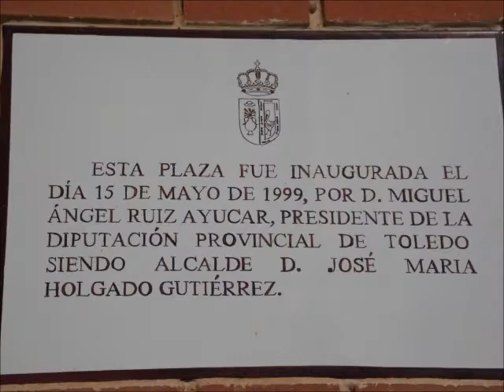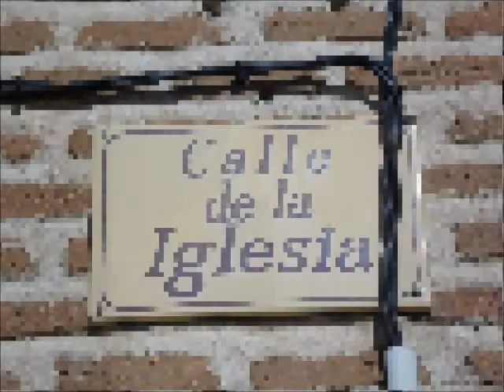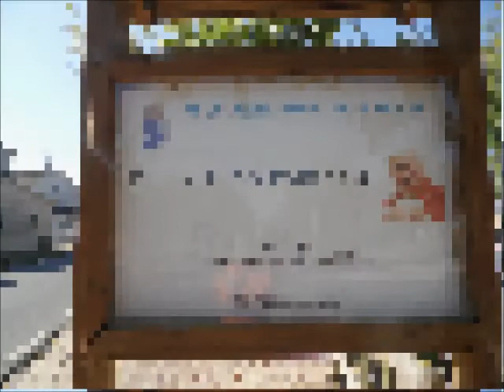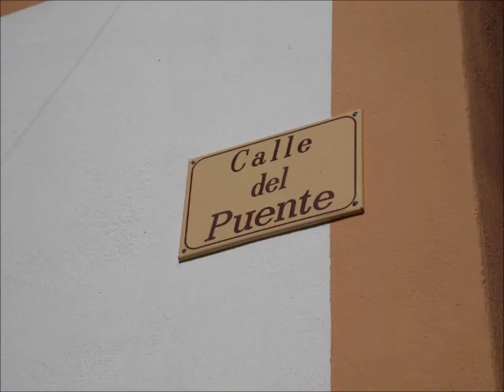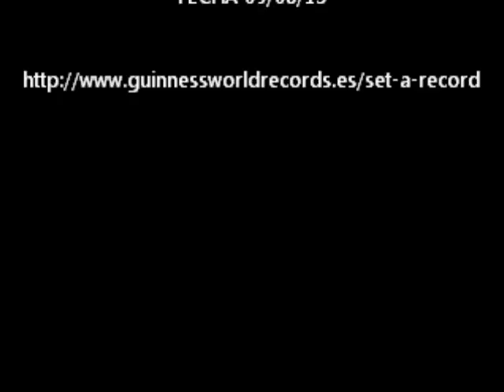Arcicóllar (Toledo) - Pueblo con "encanto"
Una muestra fotográfica de este pueblo toledano, que debes visitar...
Descubre sus rincones con "encanto"...

Si quieres viajar por nuestra provincia…  viendo fotografías de 42 Rollos de Justicia, 33 Castillos, 6 Atalayas Árabes y 7 Torres “Defensivas” en la Provincia de Toledo….

Número de Visitas (Ago 15)……. …225.434

Y en Pinterest (1.600 fotografías subidas)

El Real de San Vicente (Toledo)
Asociación Cultural “El Piélago”

TOTAL FOTOGRAFÍAS SUBIDAS DE PUEBLOS DE LA PROVINCIA DE TOLEDO EN TODAS LAS REDES Y EN LOS “4 BLOGS CULTURALES” A FECHA 27 DE SEPTIEMBRE DE 2015:
101.974

PENDIENTE DE CONTESTACIÓN A SOLICITUD Nº 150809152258saie PARA RECORD GUINNESS CON FECHA 09/08/15

Nº 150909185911se3m PARA RECORD GUINNESS CON FECHA 09/09/15